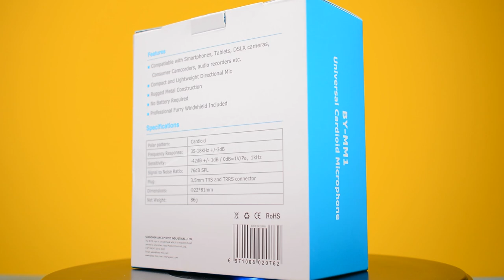JE TEST LE MICRO BOYA BY MM1 - YOUTUBEUR VLOGUEUR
Acheter le BOYA mm1 .. si vous cherchez un bon micro vlogging ou shotgun le mic BOYA BY MM1 est le meilleur dans cette catégorie par rapport au prix comparer au RODE VideoMic; egalement un comparaison avec Tascam DR-40 et RODE SmartLavPlus Microphone lavalie

Pour Acheter BOYA MM1

0:07 Introduction
0:31 présentation
0:55 Unboxing
1:52 Caractéristique
4:07 comparatif avec TASCAM DR-40
4:36 Teste BOYA BY MM1 avec Ninok D5200
5:42 comparatif avec RODE SmartlavPlus Microphone Lavalier
06:29 Teste BOYA BY MM1 avec Smartphone + Filtre Chat Mort
07:00 Teste BOYA BY MM1 avec Smartphone sans Filtre Chat Mort
07:37 Teste BOYA BY MM1 avec Smartphone sans Filtre Chat Mort ( Nature )
08:04 Teste BOYA BY MM1 avec Smartphone avec Filtre Chat Mort ( Nature )
08:33 Teste BOYA BY MM1 avec Smartphone pièce non insonorisé
10:18 Résumer du teste BOYA
10:57 Avantage BOYA MM1
13:26 Inconvénient BOYA MM1
14:57 Conclusion